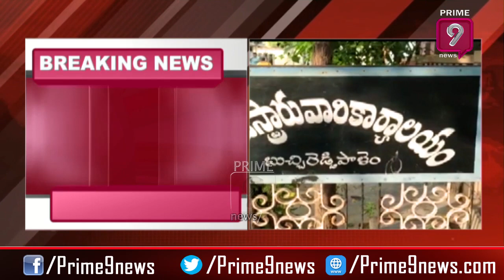AP Govt Transfer Buchireddypalem Sub Registrar Office Employees | Nellore | Prime9 News